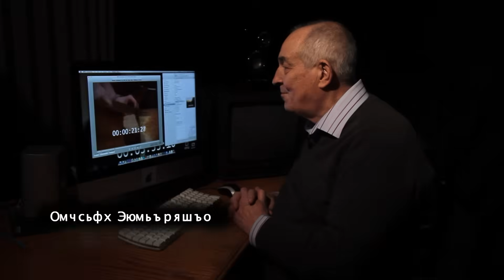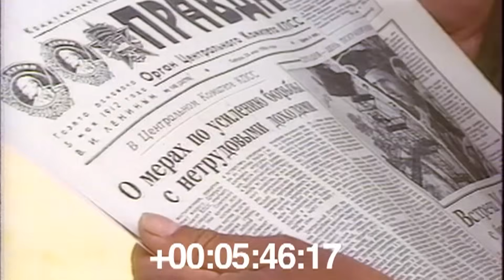1986. Чернобыль. Быт ликвидаторов.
Комментирует хронику участник тех событий - Валерий Стародумов.
Он же - герой документального фильма "Чернобыль 3828".
О нем:
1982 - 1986 Главный инженер Свердловского комбината радиационной безопасности
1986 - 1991 Главный инженер предприятия по дезактивации и обращению с радиоактивными отходами ЧАЭС - СП “Комплекс”
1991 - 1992 Начальник отдела международного научного центра “Припять”
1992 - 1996 Концерн “Укратомэнергопром”  (“Госкоматом” зампредседателя правления)
1996 - Президент НАЭК “Энергоатом”
1997 - Начальник главного управления “Минэнерго Украины”
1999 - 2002 Гланый инженер строительства АЭС “Бушер” (Иран)
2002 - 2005 Зам генерального директора компании “Остров” по холодильному оборудованию атомной промышленности и АЭС (России и Украины)
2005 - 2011 начальник отдела НАЭК “Энергоатом”